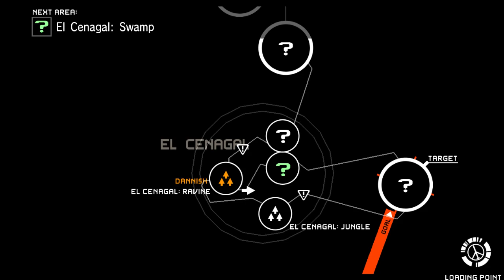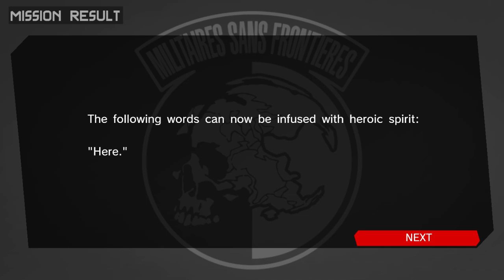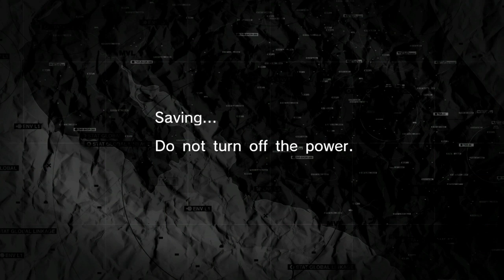Metal Gear Solid: Peace Walker #2 Boathouse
The capture card unplugged itself.